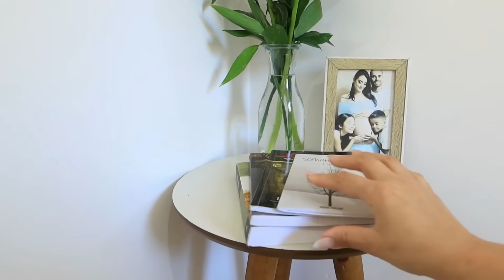Organização do lar,bolo para o café da tarde,Laura lavou os tapetes,brincando com eles | LAÍS VELOSO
Ingredientes bolo de cenoura

4 ovos
1xic oléo
1xic acúcar
2xic farinha de trigo
2 cenouras médias cruas
1colher sopa fermento químico em pó

Calda
300g de chocolate barra e 1 cx de creme de leite
OU
1cx leite condensado
1cx creme de Leite
3colheres sopa chocolate em pó 50% Cacau

🎬EDITOR QUE USO:
Wondershare filmora